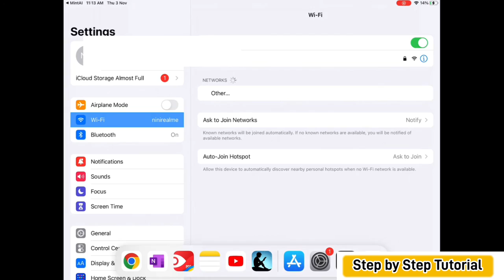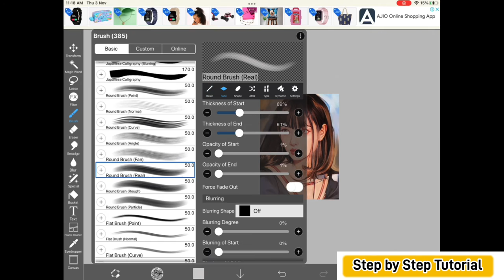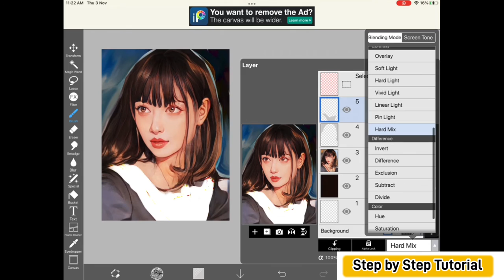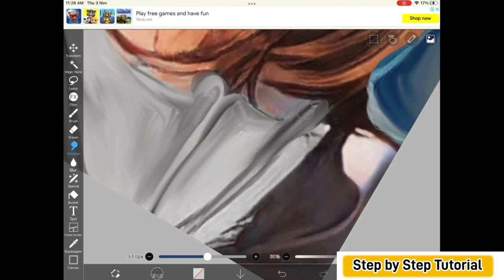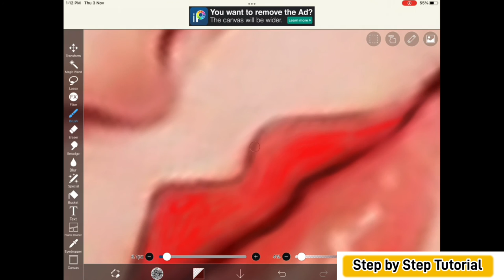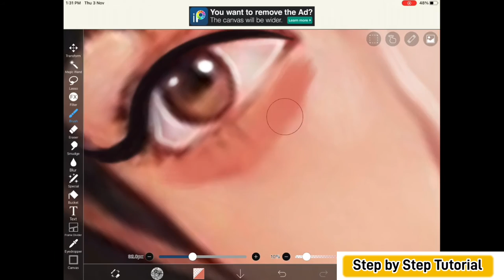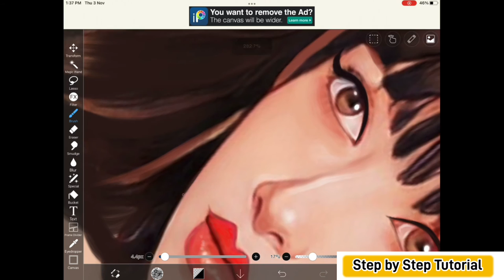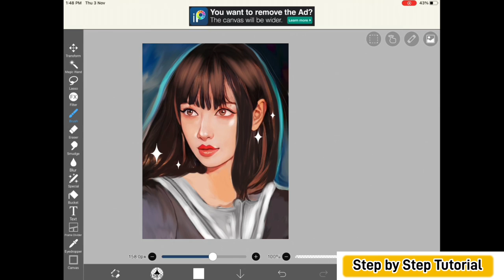✔️ PHOTO TO CARTOON TUTORIAL IN iPad | Cartoon Yourself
I have poured hours upon hours of work into building this Free Course for y'all.
Really hope you found it informative, and can start taking some serious action while/after watching it.
Love y'all to death and I'm going to keep fighting for you to get the best 2022 updated information in the space with step-by-step walkthroughs.

🕛Chapters:

✅About this video :
✔️procreate illustration
how to draw cartoon face
procreate tutorial cartoon
procreate drawing
how to draw cute
procreate
procreate tutorial
illustration
procreate art
 how to draw
drawing tutorial
digital art
procreate cartoon
how to draw a face
procreate tips and tricks
How To Cartoon Yourself in Procreate
cartoon yourself
Photo to cartoon
photo to illustration procreate
how to cartoon yourself
procreate cartoon yourself